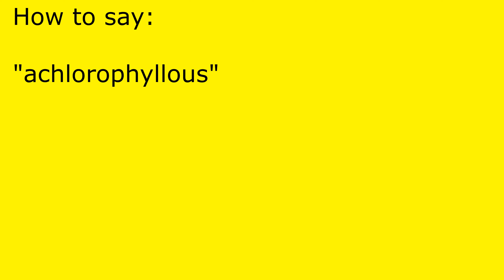How to pronounce achlorophyllous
achlorophyllous pronunciation.